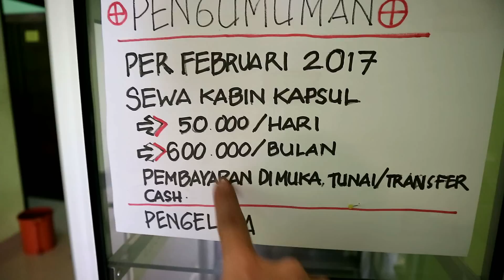PENGINAPAN MURAH DI JAKARTA 50RB/HARI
alamat kabin kapsule
jln kayu jati 1 gg IV no.9 rt/rw 05/04 rawamangun, pulo gadung, jakarta timur.

price start from rp 50.000.